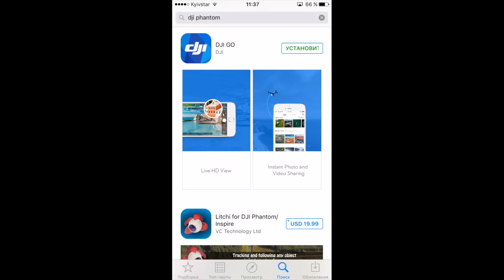DJI Phantom 4 – Квадрокоптер с камерой 4К – Обзор и тест дрона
Новый квадрокоптер от DJI на данный момент один из самых технологичных на рынке. Хотя Phantom 4 и не лишен некоторых минусов. Например, камера коптера не пишет звук, иногда немного заваливается горизонт на видео, при облете точки (point of interest) квадрокоптер немного уводит объект съемки в сторону. Но не смотря на эти небольшие недостатки, дрон получился очень удачным. Прежде всего, полеты стали безопаснее - появились датчики приближения к препятсвтию, квадрокоптер не даст себя разбить о стену или другое препятствие даже если пилот будет давить на газ.
Квадрокоптер очень устойчив. Съемки даже при сильном ветре выходят очень стабильными. Есть несколько "умных" функций съемки – слежение за объектом, облет точки интереса, полет к указанной точке.

Основные характеристики:
Скорость полета: до 72 км/ч
Высота: до 6000 м над уровнем моря но не более 500 м от точки взлета.
Разрешение видео: 4K 30fps.
Время полета от одного заряда: до 28 минут.

Вопросы, рассмотренные в ролике:
Самый лучший квадрокоптер
Самый дорогой квадрокоптер
Квадрокоптер с камерой
Выбор квадрокоптера

Смотрите обзор и тест-драйв квадрокоптера DJI Phantom 4.